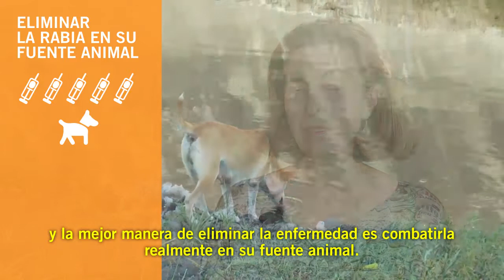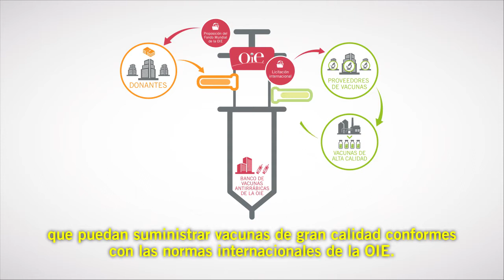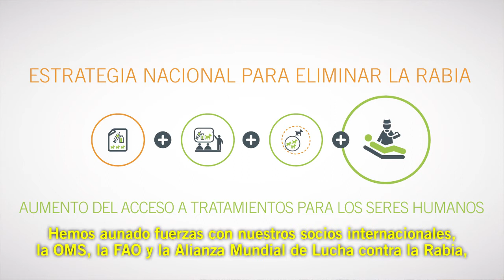Banco de vacunas antirrábicas de la OIE: Vacunar perros hoy para salvar vidas humanas en el futuro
La rabia cobra una vida cada 15 minutos y sus principales víctimas son los niños.
Más del 95% de los casos humanos de rabia se debe a mordeduras de perros infectados.
La mejor manera de eliminar la enfermedad es combatirla en su fuente animal: los perros.
Si se vacuna al 70% de la población canina en las zonas de riesgo, podemos reducir el número de casos humanos a prácticamente cero.
A través del suministro de vacunas de alta calidad, el Banco de vacunas de la OIE ayuda a los países a implementar campañas de vacunación y contribuye a eliminar la rabia humana transmitida por perros.
En este vídeo se explica cómo funciona el banco de vacunas antirrábicas de la OIE.